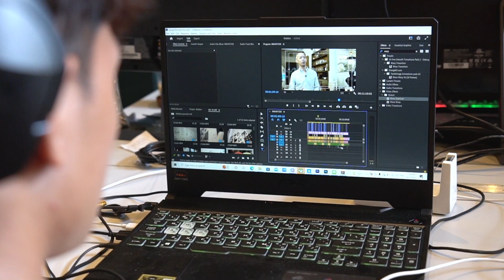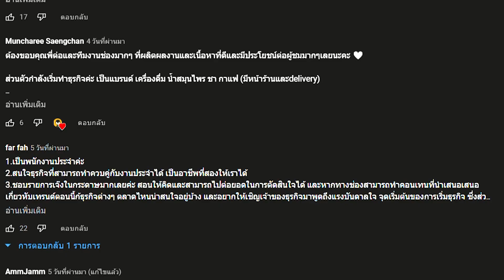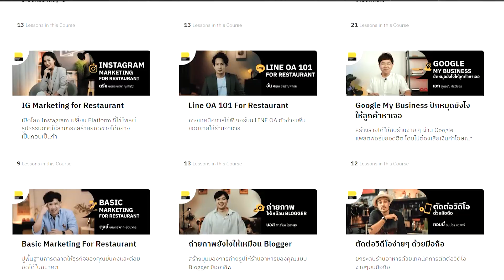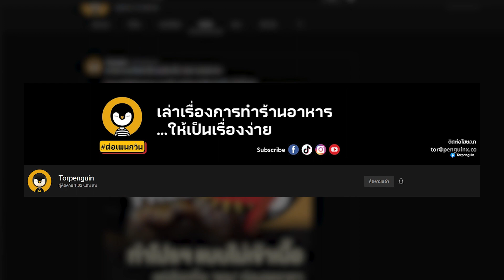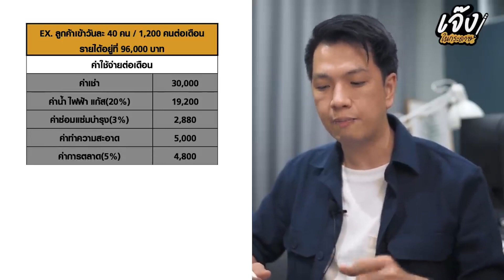Torpenguin ครบ 100,000 ซับ!! สปอย.. รายการใหม่ | โปรเจกต์ใหญ่ | แพลตฟอร์มที่ซุ่มทำอยู่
ช่องเราเดินทางถึง 100,000 Sub แล้วครับ!!
ขอบคุณผู้ติดตามทุกคนเลย ที่ชื่นชอบและคอยสนับสนุนกันมาตลอด
ทิศทางอนาคตของช่องจะเปิดกว้างมากขึ้น ไม่ได้โฟกัสแค่ร้านอาหารอย่างเดียวแล้ว
เราจะเป็นมีเดียสำหรับ Food และ SME ที่ดูได้ทุกคนทุกอาชีพ
🌟โปรเจกต์ใหม่ที่กำลังจะเปิดตัว
Restaurant Business Academy สถาบันพัฒนาผู้ประกอบการร้านอาหาร
🌟แพลต์ฟอร์มสำหรับการเปิดร้านอาหารในด้านอุปกรณ์
🌟ส่วนอีเวนท์งานมิตติ้งตามร้านอาหาร
ติดตามวันและเวลาของกิจกรรม ร้านลับ และ ลงแขก ได้เร็วๆนี้...
Blockdit : Torpenguin - ผู้ชายขายบริการ